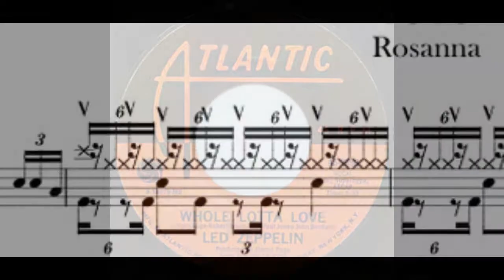Jeff Porcaro plays Led Zeppelin!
So I did John Bonham sitting in for Jeff Porcaro, and this is Jeff Porcaro sitting in for John Bonham.

Rosanna isolated drum track and drumless Whole Lotta Love mash up. Porcaro played with click, and Zeppelin didn't. So I've done some manipulating to get it to fit best as I could, plus I've taken some liberties with the arrangement. :)

Cheers,
Lee.